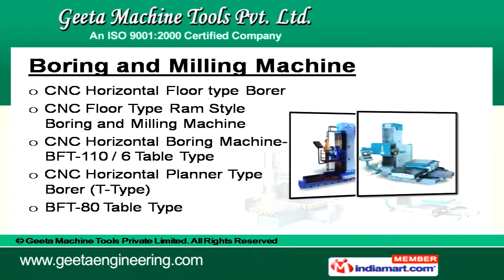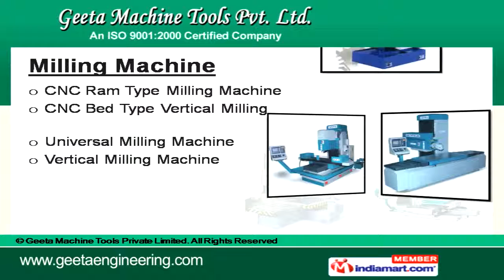Boring & Milling Machine by Geeta Machine Tools Private Limited, Jamnagar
Welcome to Geeta Machine Tools Pvt. Ltd., a manufacturer & exporter of machine tools. Established in 1976, we are an ISO 9001:2000 certified company producing quality assured products to clients handled by experienced professionals.We give timely delivery, execute promptly provides after sales services, with leading prices and complete customer satisfaction.Our ranges of machines are Lathe Machine, Radial Drilling, Special Purpose and Universal Cutter Grinder equipment. Boring & Milling Machines available with us are known for their strength, construction, durability, low maintenance cost, and ease of operation. Radial Drilling machines are classified as Heavy Duty Model RDM 80 / 2500 with Capacity 50-60 MM and Capacity 35-40 MM and Universal Portable.Our Milling machines are categorized as CNC Ram Type, CNC Bed Type Vertical, Universal and Vertical.Under Lathe machine, we offer All Geared Precision and Heavy Duty All Geared. Lastly, the range extends to Spiral Grinding, CNC Drilling and Boring, Machining of Copper Moulds, Duplex Facing and Horizontal Multi Drilling & Tapping Machine for Railway Axles.